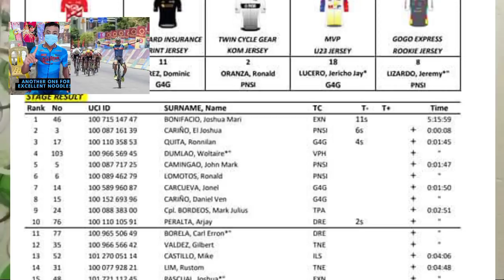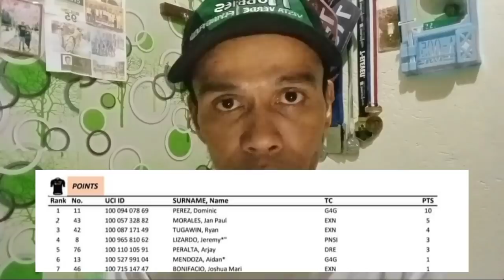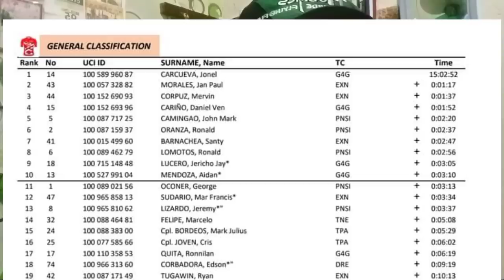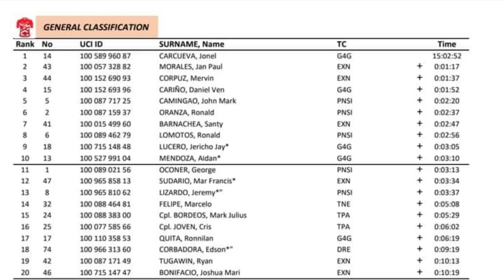Update GC at Team Classification | Ronda Pilipinas '22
I'm thankful for being here you always in this channel, I really appreciate , Ridesafe always!

If you like to buy me:
*A cup of coffee ☕
*New Action camera 📷
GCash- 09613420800